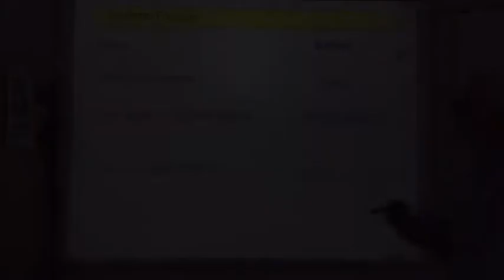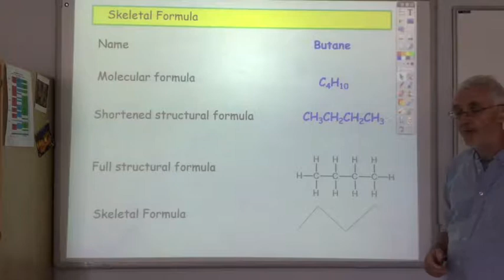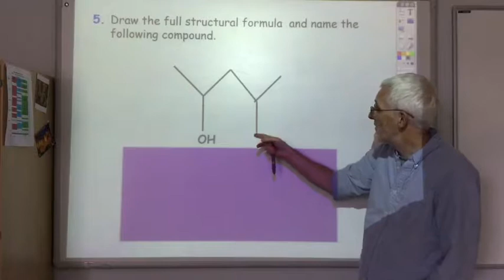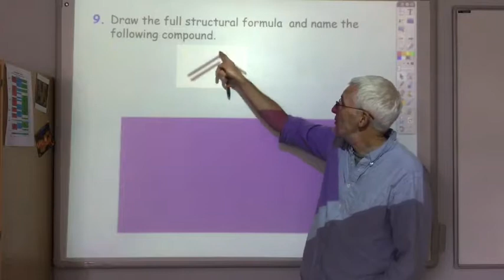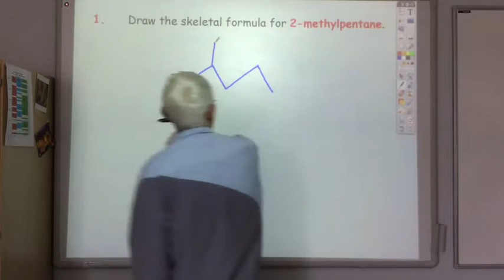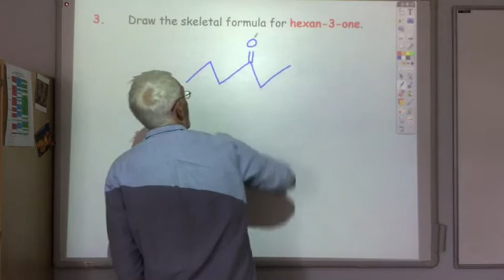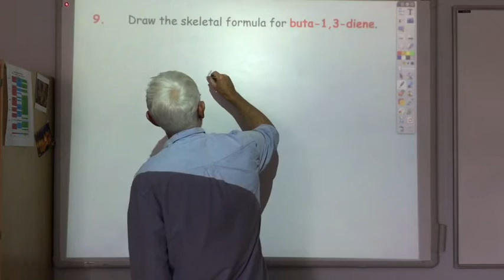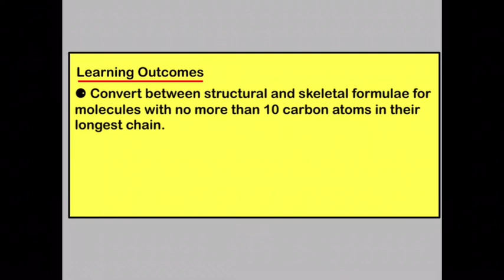Lecture 2 1b Skeletal Formula